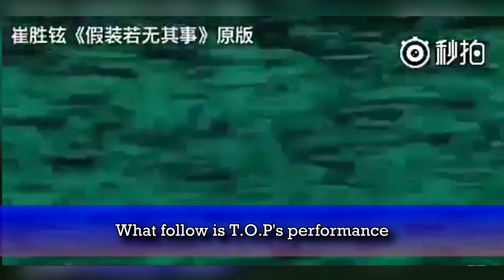Big Bang Fans Demand Apology From BTS For 'Copying' T.O.P's Performance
Check out Big Bang Fans Demand Apology From BTS For 'Copying' T O P's Performance

BTS is wrapped up in plagiarism accusations regarding Big Bang.

On February 22, 'The 6th GAON Chart Music Awards' took place. Many K-Pop artists joined the ceremony and among them were BTS. The group performed "Save Me" and "Blood, Sweat & Tears".

After watching their stage, Big Bang fans in Korea claimed that BTS has copied the setup and concept from T.O.P's 'no signal' performance. As you can see below, BTS' stage starts off with the 'no signal' screens, similar to T.O.P's solo performance at Big Bang's concerts.